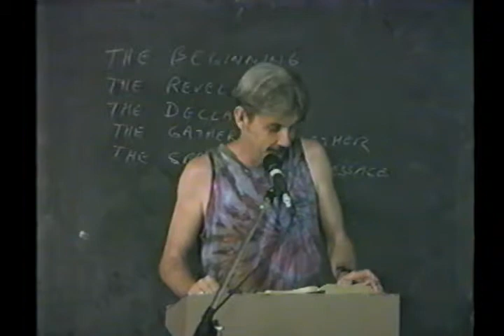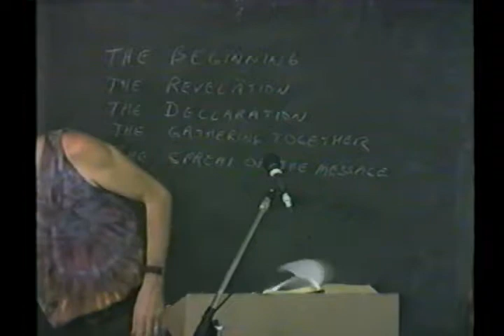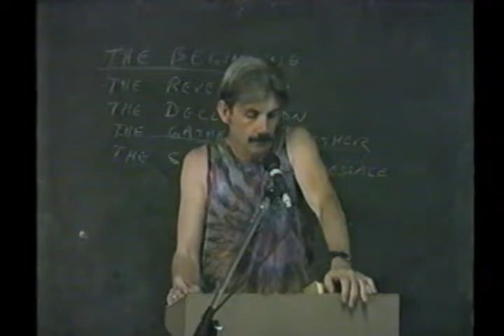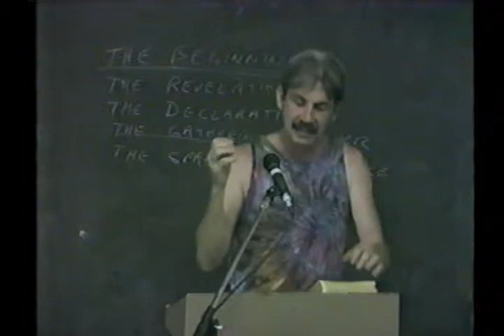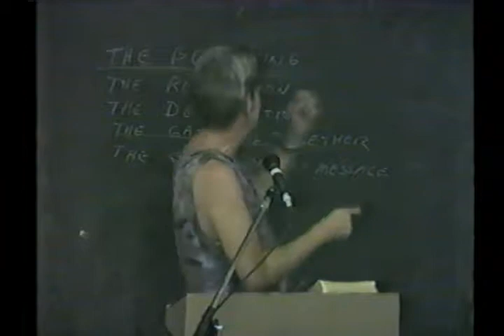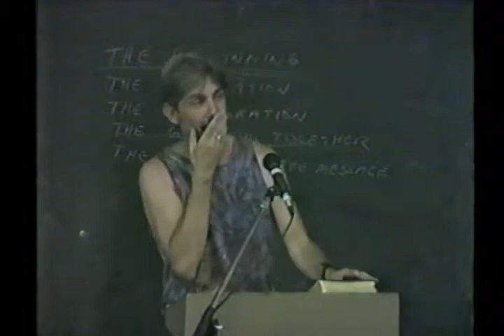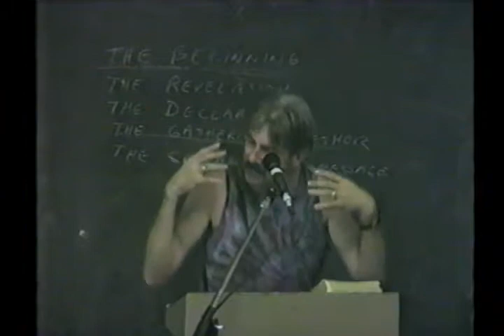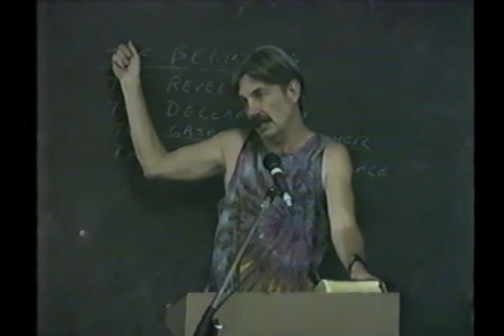29 John 29